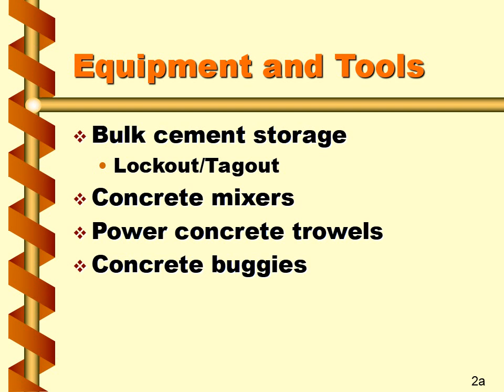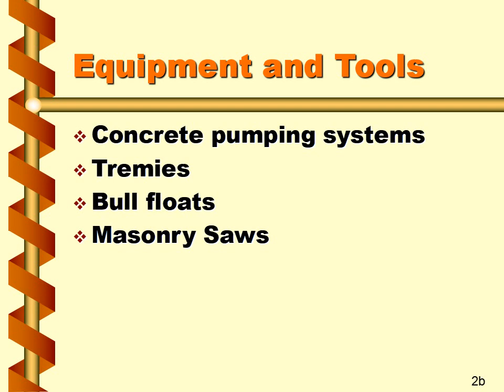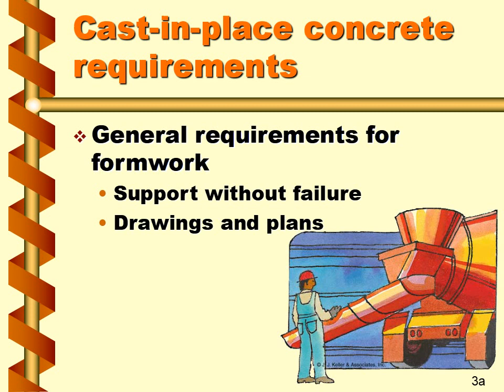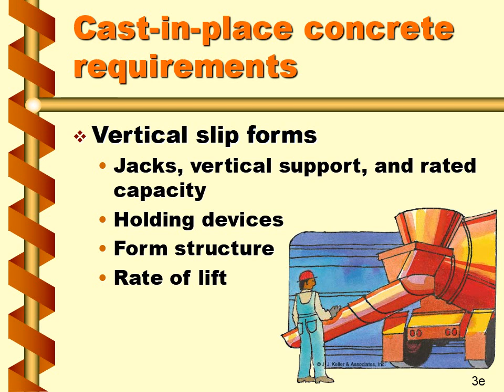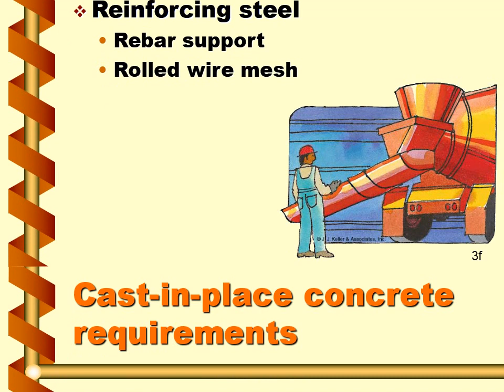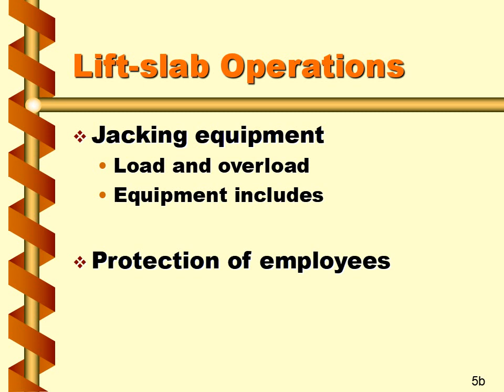Concrete and Masonry for Construction WORK courses in Bhadanis India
Concrete and Masonry Construction29 CFR 1926, Subpart Q
General overview of the OSHA regulation
Equipment and Tools
Cast-in-place concrete requirements
Cast-in-place concrete requirements